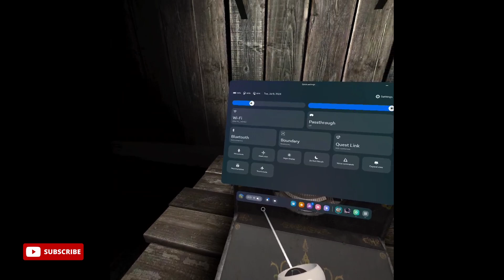NAILED IT // Resident Evil 4 VR ep.14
Resident Evil 4 is a 2005 survival horror game developed and published by Capcom for the GameCube. Players control the special agent Leon S. Kennedy on a mission to rescue the US president's daughter, Ashley Graham, who has been kidnapped by a religious cult in rural Spain.